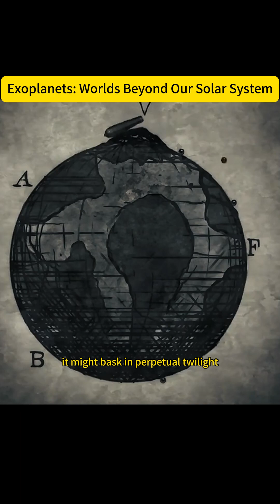Exoplanets Worlds Beyond Our Solar System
Exoplanets are some of the most mysterious and exciting discoveries in modern astronomy. These distant worlds — some hotter than stars, some covered in oceans, some with two suns — challenge everything we know about planetary formation and life in the universe. In this video, we explore the most fascinating exoplanets ever found, how scientists detect them, and why some of them might even be capable of supporting life. Step into the unknown and discover the unbelievable diversity of worlds beyond our solar system.
Cosmic Vault is a channel dedicated to exploring the unknown layers of our universe — from mind-bending cosmic theories to unexplained scientific phenomena that challenge everything we think we know.
Here, we dive into parallel realities, quantum mysteries, time distortions, black holes, ancient cosmic events, simulation theories, and the hidden mechanics behind space and consciousness.

Our mission is simple:
Turn complex science into cinematic, easy-to-understand stories that make you question reality, spark curiosity, and expand the way you see the universe.

Whether you're fascinated by

the multiverse,

the nature of time,

the structure of space,

the unseen dark matter around us,

or mysteries NASA still cannot fully explain,

this channel is your gateway into the deepest vault of cosmic knowledge.

If you enjoy AI-generated documentaries, scientific storytelling, high-quality space content, and mind-expanding ideas, then welcome — you’ve just unlocked a new universe.